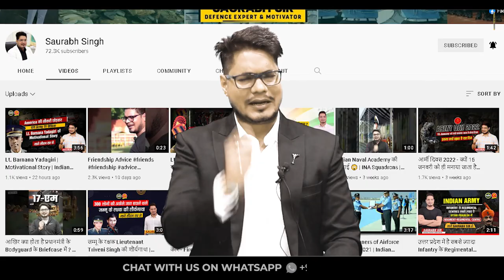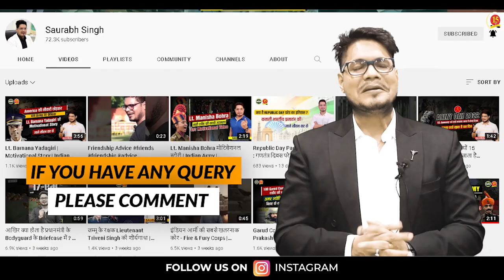Captain Mahendra Nath Mulla : INS Khukri के साथ लिया ' जलसमाधि '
Brave Story of Capt. Mahendra Nath Mulla who tought not only us to live but how to die His real courage & valor set example to number of Indians sho are willing to join Indian Defence Forces .